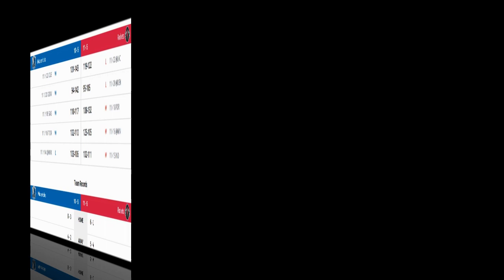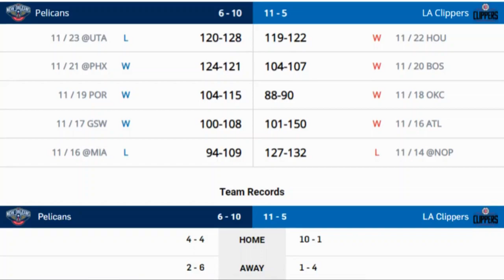NBA DAILY RECAP, NOV 25, 2019 l DALLAS VS. HOUSTON l LA CLIPPERS VS. NO PELICANS